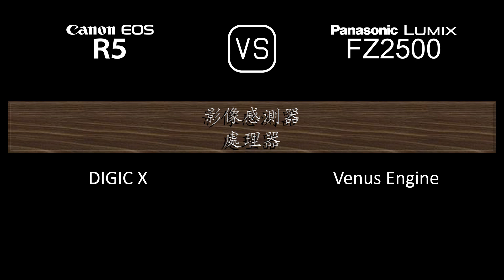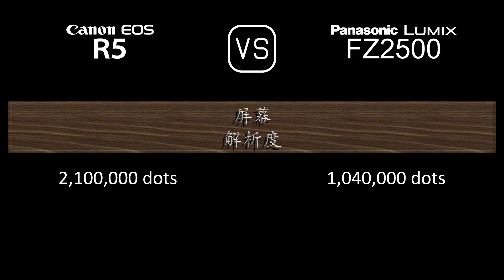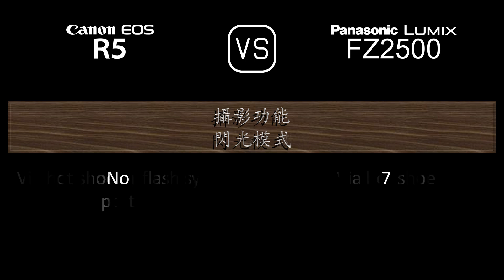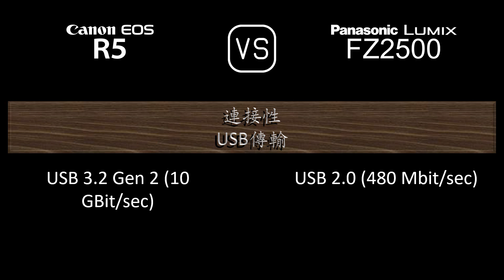Canon EOS R5 與 Panasonic Lumix FZ2500 的規格比較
本片是 Canon EOS R5 與 Panasonic Lumix FZ2500 的功能概述和規格比較 (comparison of specifications)，希望對您有所啟發。感謝您的支持。

00:24 推出
00:32 機身
00:41 影像感測器
01:05 影像
01:21 光學與對焦
02:10 屏幕
02:30 取景器
02:46 攝影功能
03:47 錄像功能
04:04 儲存
04:08 連接性
04:36 物理特性
04:56 雜項